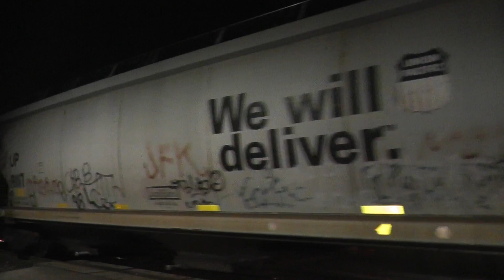7/4/2013 UP 6279 (SP 248) Leads Coal And Meet UP 5923 Leading GDPKSM